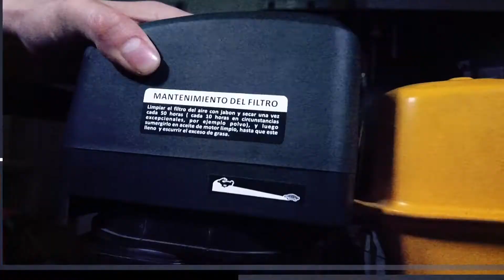¿ COMO LIMPIAR UN FILTRO DE AIRE DE PAPEL ? EN UN MOTOR 4 TIEMPOS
Como limpiar un filtro de aire de papel en un equipo de 4 tiempos Parazzini
Limpieza filtro motor 4 tiempos , como sopletear un filtro de aire